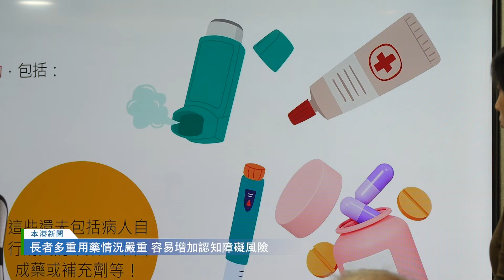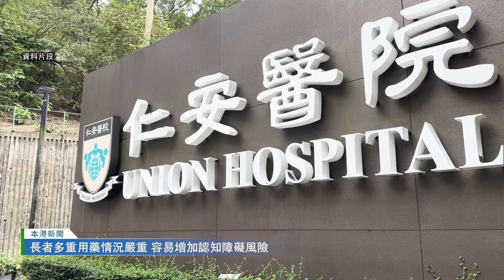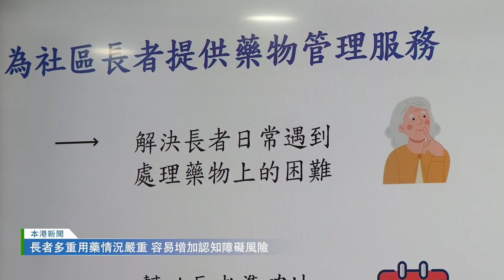香港藥學服務基金團隊今日公布的調查發現，香港的長者「多重用藥」情況嚴重，可能導致身體不良反應，建議透過藥物盒等方式妥善管理用藥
責任編輯： T仔